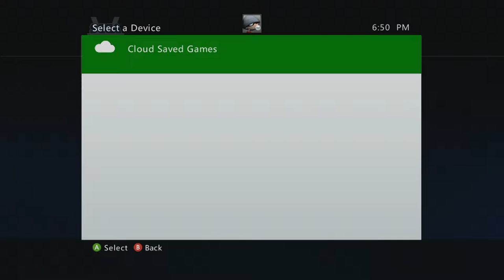Phantasy Star II (Genesis) - Part 7 - Exploring RORAN; Unlocked SHIR (Revisiting 10yr Save)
Coming back to from a 10 year old save game and was lost where I was in the story:

PART 2 - Explored to regain perspective.
PART 3 - Explored more. Somewhat regaining where I am at in the story.
PART 4 - Searching for MARUERA LEAVES to help breath underwater.
PART 5 - Found MARUERA LEAVES and got MARUERA GUM.
PART 6 - Found PIATA; Have not used MARUERA GUM. (P.S. Did not save at the end as I made a bad purchase.)
PART 7 - Exploring RORAN; Unlocked SHIR.

Via Sega Vintage Collection (Xbox 360) on an Xbox One. That's a Sega Genesis game, emulated on an Xbox 360, emulated on an Xbox One!